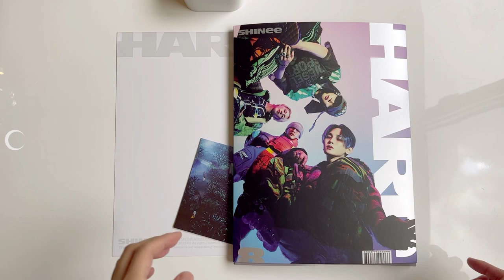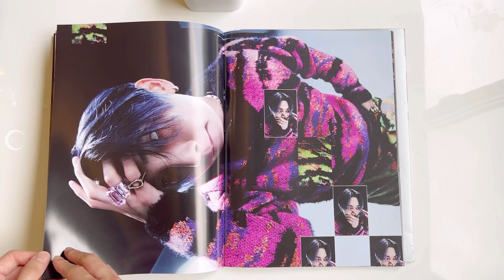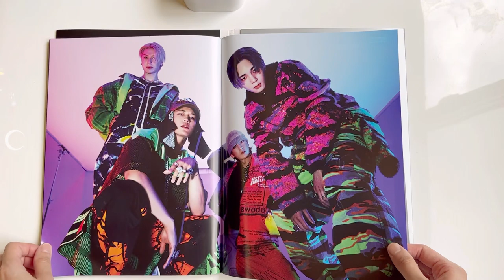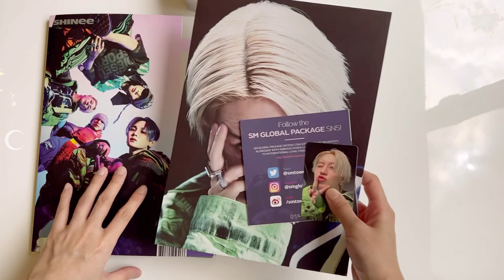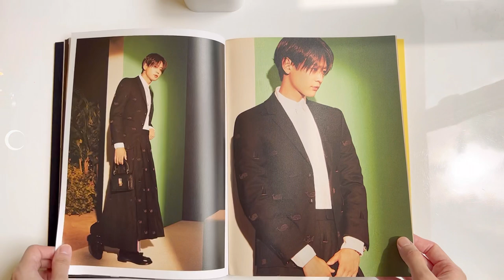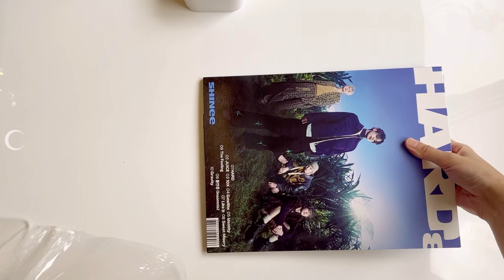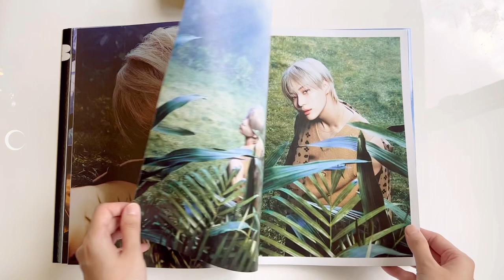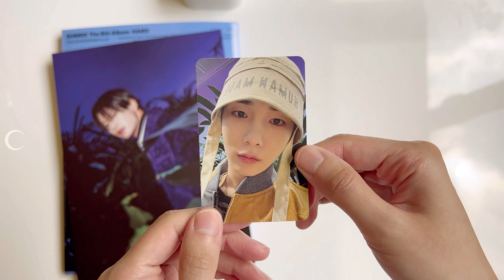Unboxing ☾ SHINee The 8th Album ‘HARD’' (PHOTOBOOK VER.)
PLAY ver. is on its way(*¯︶¯*)

Tracklisting:
01 HARD
02 JUICE
03 10X  ☾
04 Satellite
05 Identity
06  The Feeling
07 Like It
08 Sweet Misery
09 불면증 (Insomnia)  ☾
10 Gravity

Socials
Instagram (_*7): ts_______ni